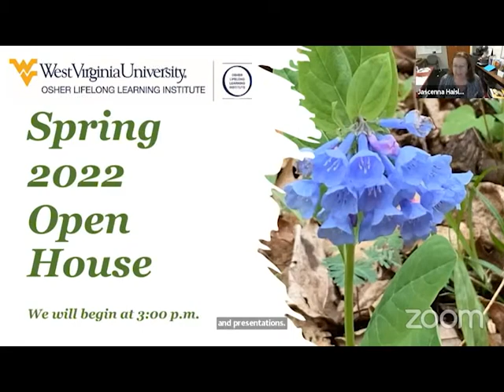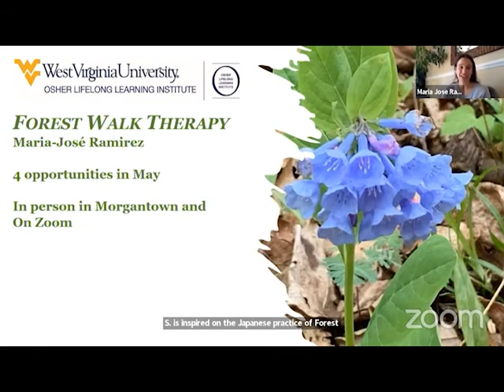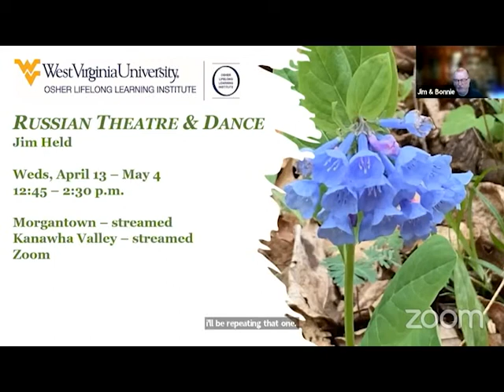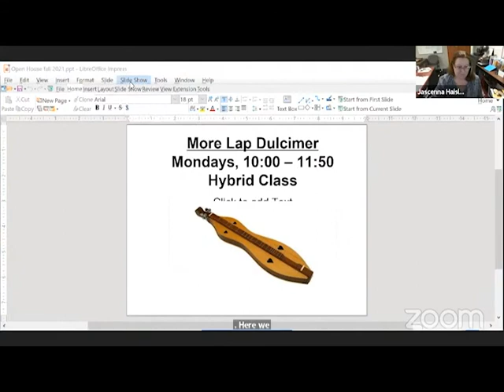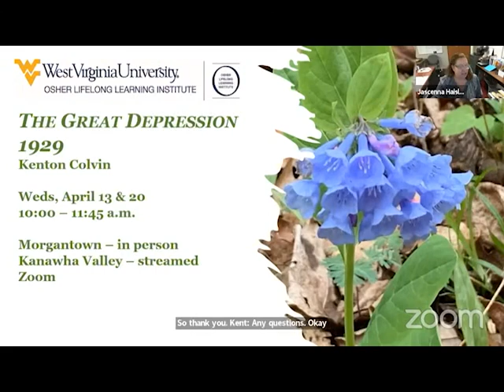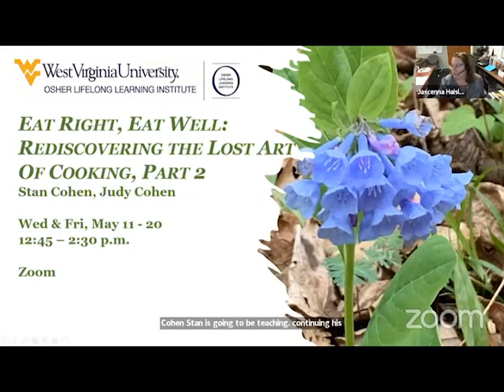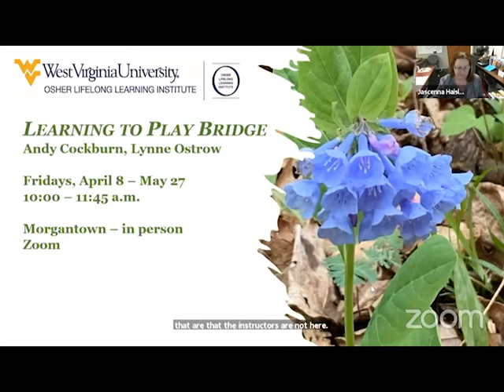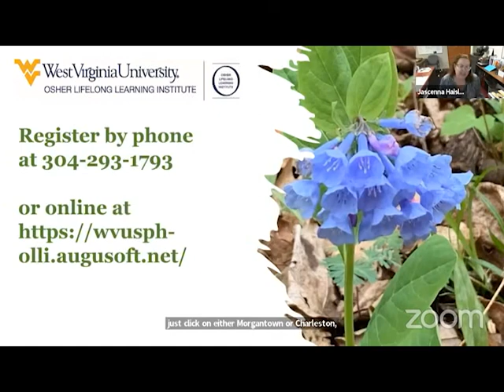A Taste of OLLI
OLLI at WVU Spring Virtual Open House